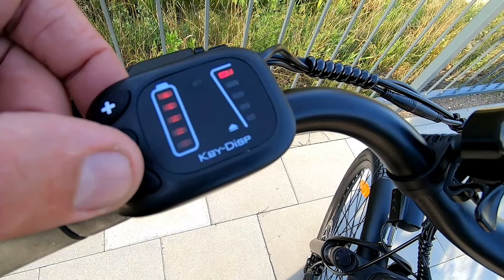Tani chiński Holender elektryczny - Hillmiles MileCity 1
Zapraszam na recenzję miejskiego roweru elektrycznego marki HillMiles, model MileCity 1
💲 Kod zniżkowy dający 70 Euro zniżki: VoT (wpisz go w koszyku w podsumowaniu zamówienia)

Rower dostarczył do testów sklep BuyMoreWay .

Jeśli znajdujesz filmik ciekawym i pomocnym, nie pogniewam się jeśli postawisz mi filiżankę czarnej mocnej kawy lub

Paczkomat GDA50N Szczęśliwa 3, Gdańsk
telefon paczkomatowy (nie odbieram na nim połaczeń): 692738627